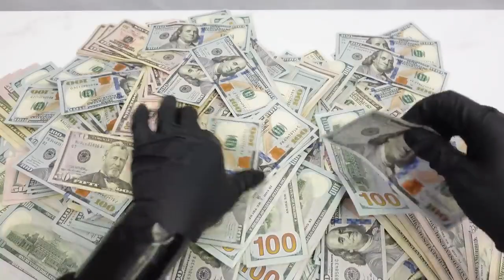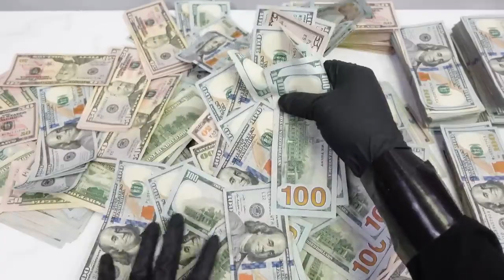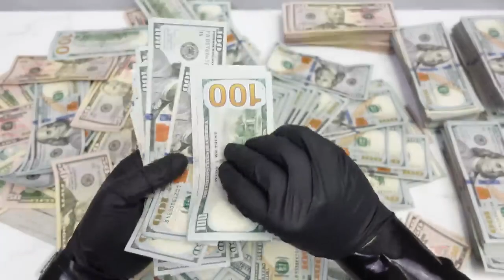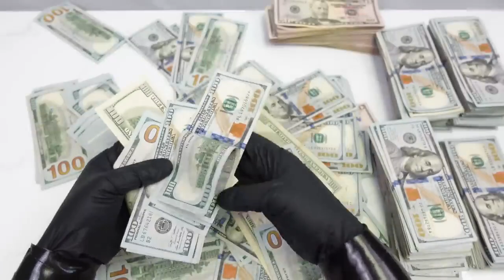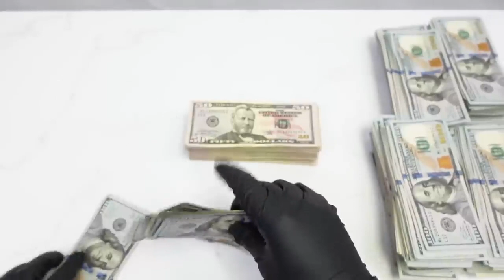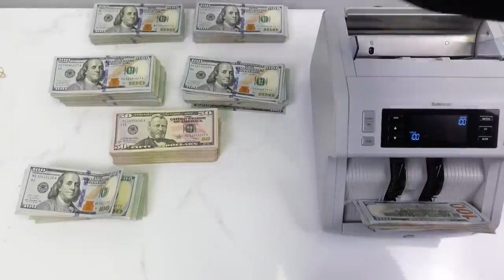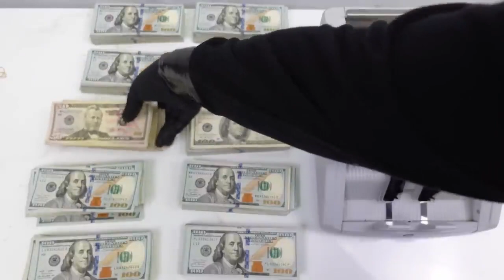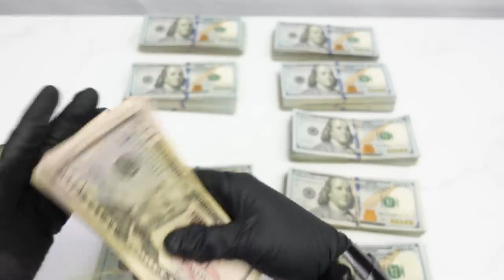Money Count $100,000 Cash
Running $100,000 through money counter.

100s = $90,000
50s = $10,000